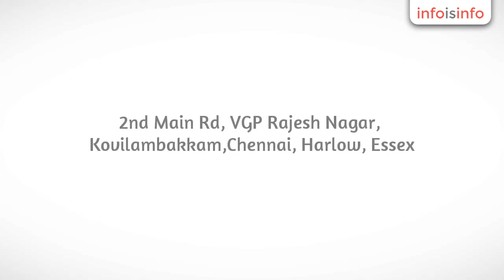ECommerce Developers in Harlow - Techzarinfo - InfoIsInfo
Techzarinfo, ECommerce Developers in Harlow.

We are happy to introduce about our self, TechZarInfo is a Website Design and Web Development Company in Chennai. We have expertise in Website Design, Website Development, E-Commerce, CMS Website Development, Search Engine Optimization and Mobile Application Development., iPhone, Android, BlackBerry apps development.

We provide best web services and mobile services and help our clients to visualize their dreams and make it a success. We use state-of art technology to offer state-of-art services to our clients resulting in our client’s satisfaction and success. Designing with Techzarinfo would give you an edge over your competitors, as we offer customized solutions using latest technologies and tools along with advice and consultancy from our industry experts.

Techzarinfo would be a one-stop solution for all your IT related services and maintenance hence facilitating best solution and profitable business. Our solution comes in modules and also in packages starting from Website designing & development to website maintenance.

We have industry experts in the field of IT software development and services which makes our services more reliable and efficient. Some of the platforms or technologies which we work on are Java- J2ME, CSS and HTML; Windows & Linux; Android, Cocoa Touch, Objective – C, XCode; ASP NET, CORE PHP; Joomla, Drupal, WordPress, Magento and so on.

We follow a customized approach as we believe every client of ours have a unique need. We would be happy to guide you and provide services based on your requirement.

Our teams at TechZarInfo are the assets to our company and have been playing a vital role for the growth and success of TechZarInfo, making us one of the top companies in the region.Our experts are versatile in their respective field of software and app

We are happy to introduce about our
self, TechZarInfo is a Website Design and Web Development Company in Chennai.
We have expertise in Website Design, Website Development, E-Commerce, CMS
Website Development, Search Engine Optimization and Mobile Application
Development., iPhone, Android, BlackBerry apps development.

We have industry experts in the field of IT
software development and services which makes our services more reliable and
efficient. Some of the platforms or technologies which we work on are Java-
J2ME, CSS and HTML; Windows & Linux; Android, Cocoa Touch, Objective – C,
XCode; ASP NET, CORE PHP; Joomla, Drupal, WordPress, Magento and so on.